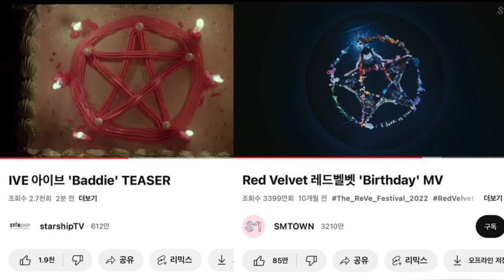IVE CANCELADAS POR COPIAR A RED VELVET , WINTER AESPA ¿REINA DEL PHOTOSHOP?